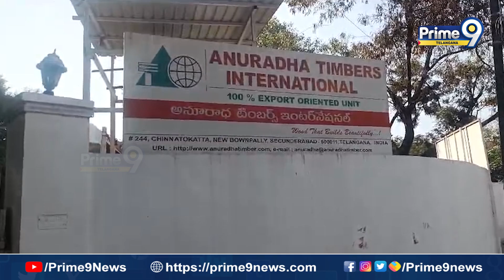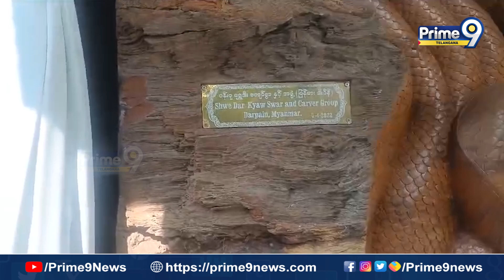తెలంగాణలో అయోధ్య రామ్ మందిర్ ద్వారాలు | Ayodhya Ram Mandir Temple Door Manufactur From Hyderabad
తెలంగాణలో అయోధ్య రామ్ మందిర్ ద్వారాలు | Ayodhya Ram Mandir Temple Door Manufactur From Hyderabad | Prime9 Telangana